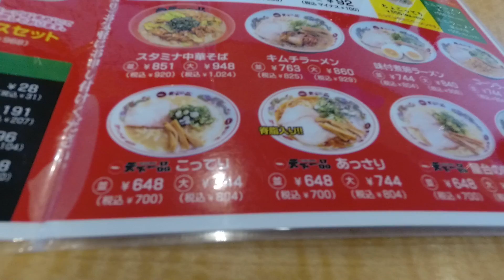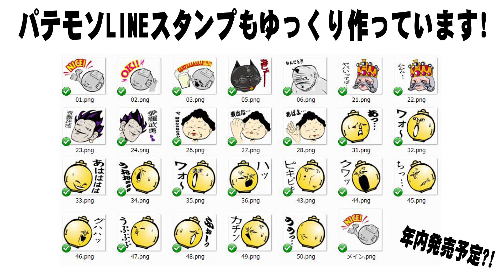【ラーメン動画】天下一品に行ってきた2018初秋【飯動画】【RAMEN】【飯テロ】